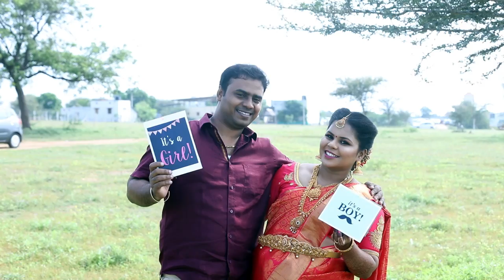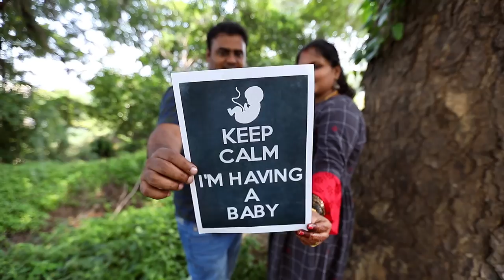BABY SHOWER Lavanya chanakkiyan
Candid Videography#Coupleportrait#TraditionalPhotography